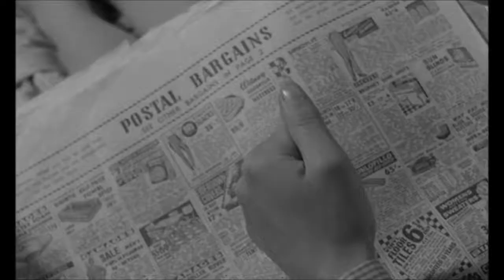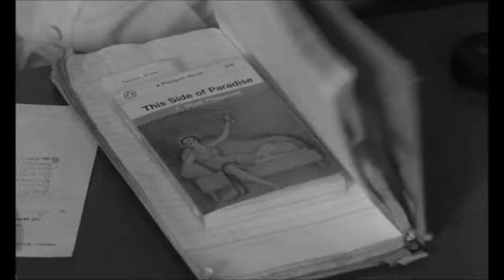Girl with Green Eyes (1964) - the start of the film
Kate (Rita Tushingham) and Baba (Lynn Redgrave) are two young women in Dublin in the early 1960s